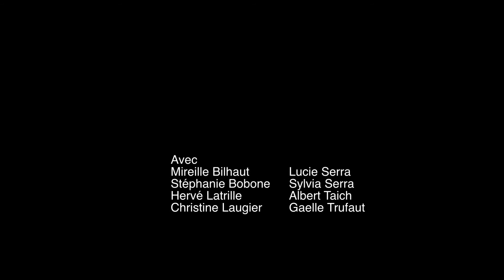Teaser Du Pain plein les poches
La Compagnie Tétines et Biberons présente Du pain plein les poches, d'après le texte de Matei Visniec (éditions Actes Sud Papiers 2004).
Festival La Main dans le chapeau 2013, Aubagne.

Avec Mireille Bilhaut, Stéphanie Bobone, Hervé Latrille, Christine Laugier, Lucie Serra, Sylvia Serra, Albert Taich, Gaëlle Trufaut.

Mise en scène Stéphanie Lemonnier

Lumières Cyrille Laurent